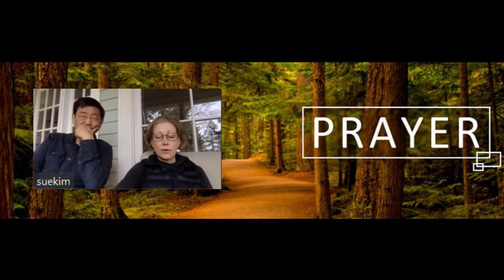Bethel Sunday Service - April 5, 2020